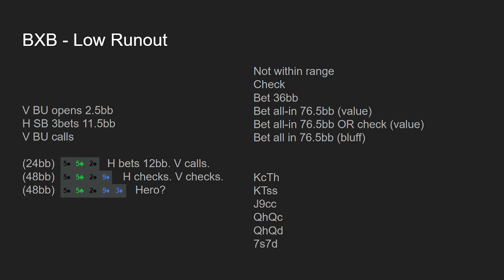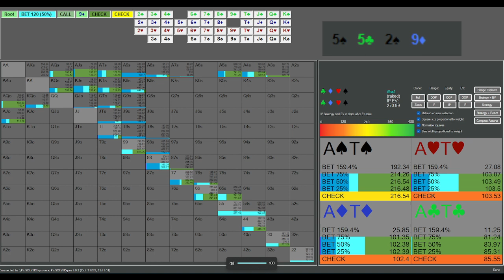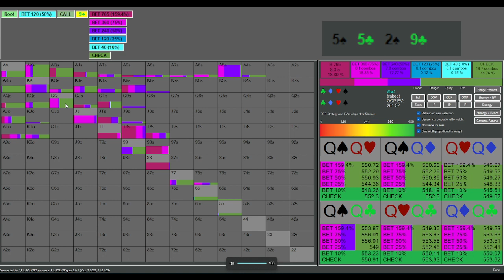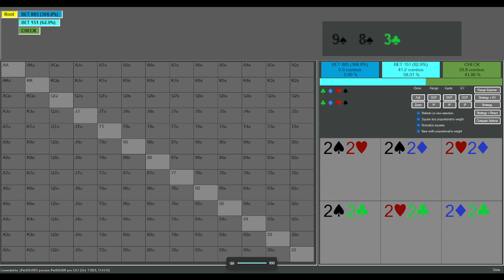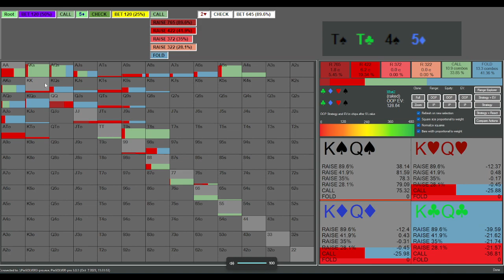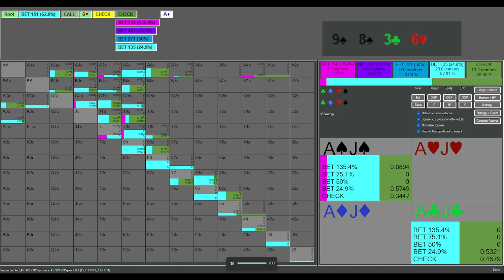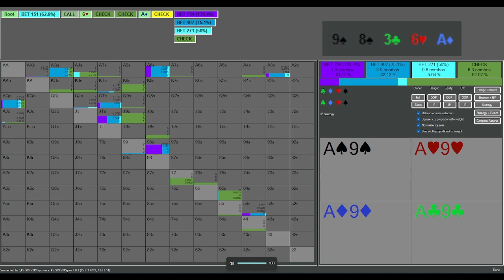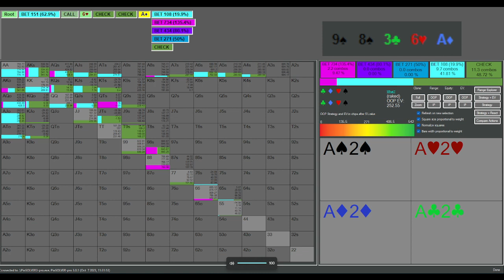3BP - SB v BU - RC Quiz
In this video, we take a range construction quiz focusing on river play in OOP 3BPs.

For more information on private coaching and group tutorials, add me on discord: moronjsh